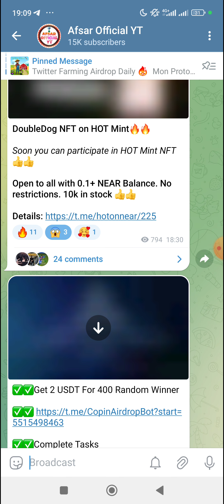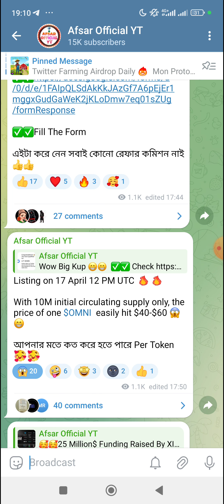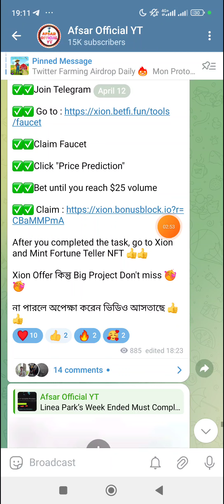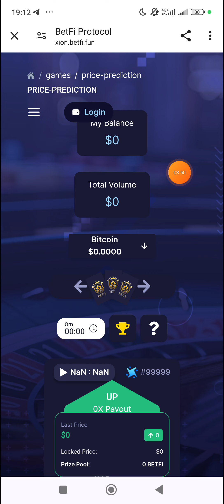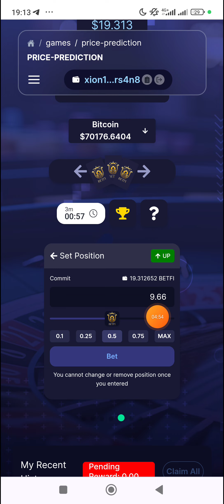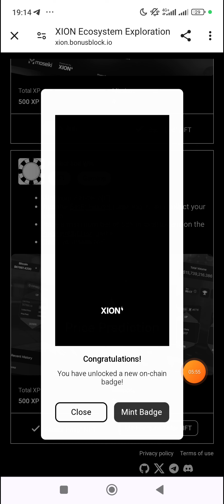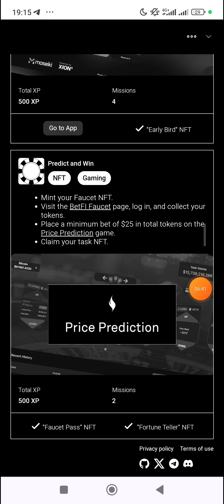XION Testnet Offer New Task Available।। 25 Million$ Funding Raised 😲😲 Big Airdrop Coming Soon